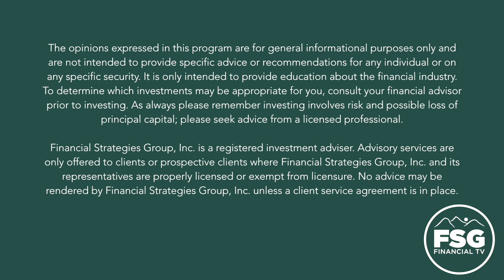True Finance: Checking Accounts- Transfer on Death or Joint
In this week's True Finance Kyle explains the different ways of structuring your beneficiaries.